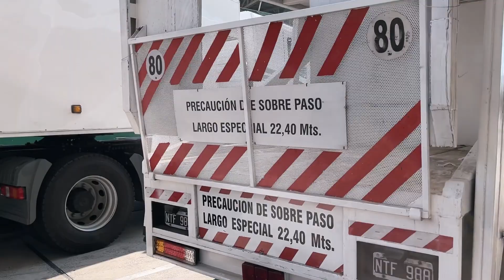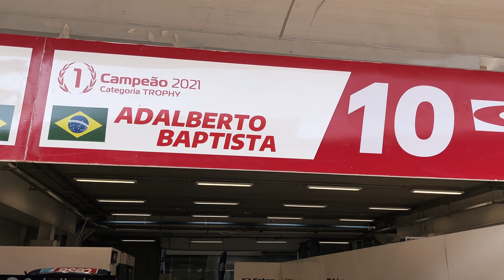NOS BASTIDORES do TCR SOUTH AMÉRICA no AUTÓDROMO DE INTERLAGOS! | + DIA de TRACK DAY 🚀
Fala galera! Neste episódio, levo vocês, para acompanharem um pouco do bastidores da etapa TCR SOUTH AMÉRICA no Autódromo de Intelagos e também um pouco do Track Day que rolou.